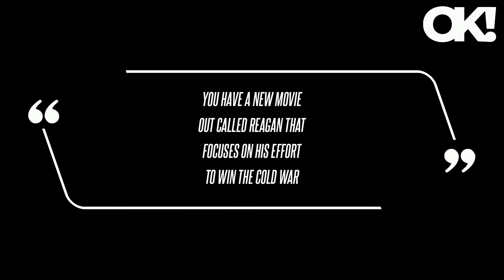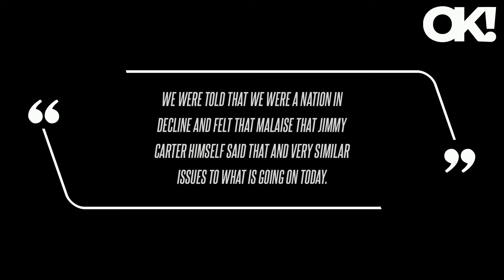Dennis Quaid Gets Grilled by Chris Wallace After Actor Compares Donald Trump to Ronald Reagan: 'He W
Quaid, 70, replied that he didn't agree with that statement before sharing his belief that the "principles of Ronald Reagan and the principles of Donald Trump are very similar."